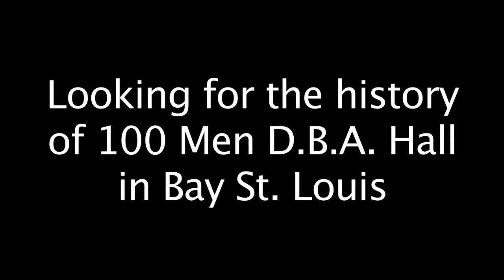Seeking Black history in Bay St. Louis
Owners of the 100 Men D.B.A. Hall in Bay St. Louis want residents to share their personal history with the building.